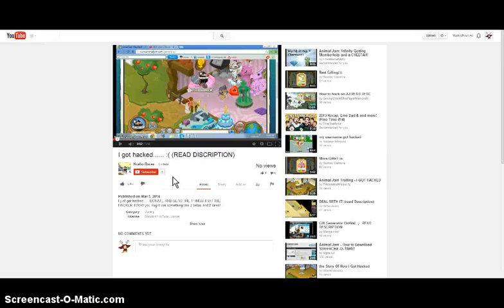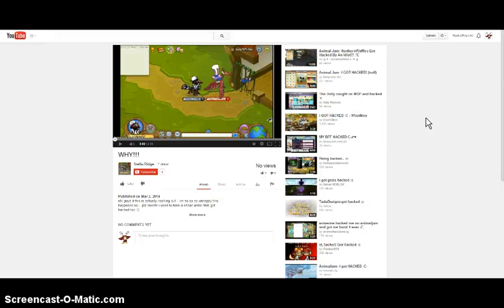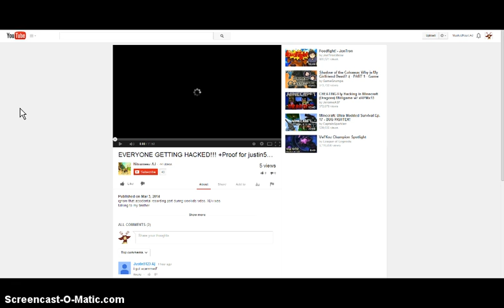Hackers and Scammers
I decided to go rambling on, except in this one I kind of stuttered a few times xD But it means all the same, I just wanted to help you few people~ Makes me so happy to help and happy when I get comments or inbox messages saying 'O_O YOU HELPED ME MAN TANK YOU! NOW I KNOW WHAT 2+2 IS!' c:...I never got a message like that...But you get my point~ Love you dinosaurs, Stay amazing.